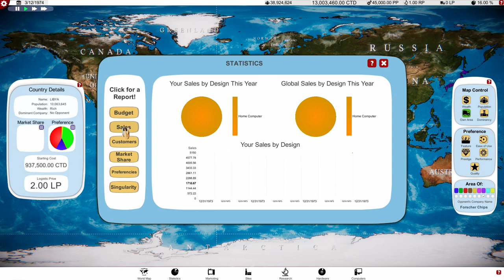BUILD n' MANAGE Your Own COMPUTER EMPIRE! | COMPUTER TYCOON Gameplay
Checking out COMPUTER TYCOON Gameplay. Let's Play Computer Tycoon, start and develop your own computer empire in the 70s.

Computer Tycoon game is different from other building/tycoons because it has a "grand strategy game" aspect. You will control your "computer tycoon empire" viewing a world map and managing resources. Let's Play COMPUTER TYCOON!

Computer Tycoon was provided by the Developer/Publisher at no cost but has no impact on my shared opinions and/or criticisms of the game.

Computer Tycoon is an indie business strategy game about Computer and PC Evolution and starting your own computer company in the 70s. Lead the research race until 2034, create the best hardware and operating system, take care of your infrastructure and even handle your marketing.

Start your adventure in the 70s as a small business somewhere in the world. Learn more about hardware and software inventions that were the first steps to our current modern world, and get a taste of what is waiting for us in the future.